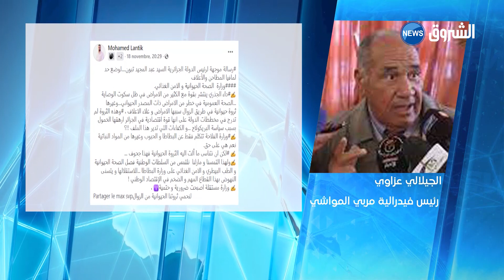إرتفاع أسعار الأعلاف.. صرخة الموالين إلى وزارة الفلاحة